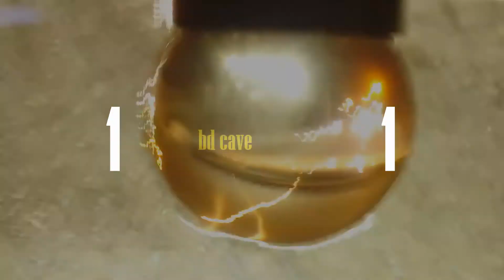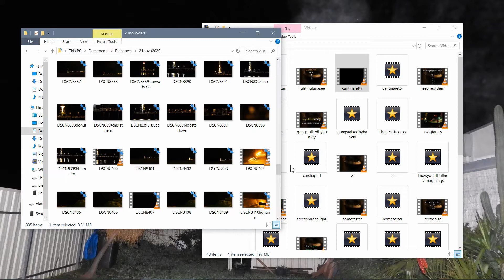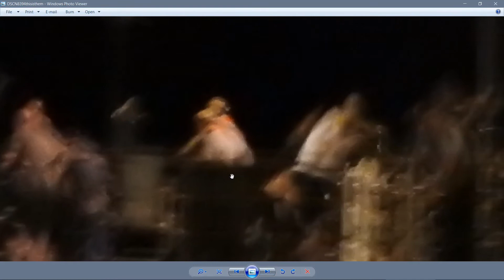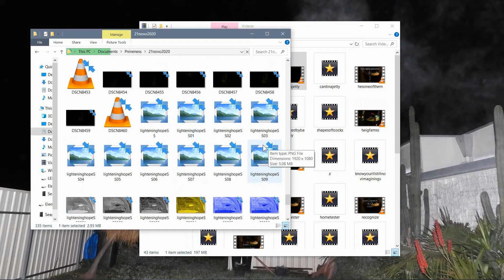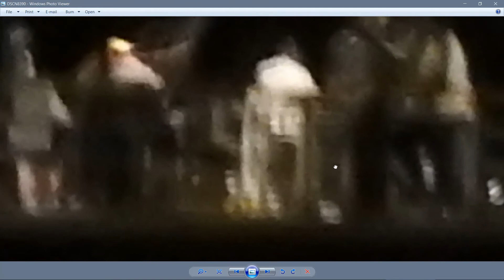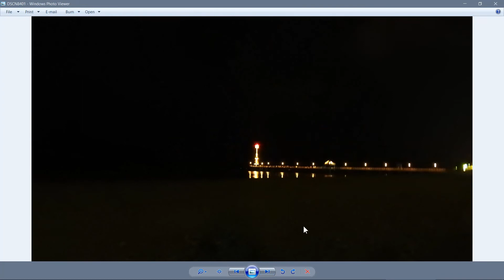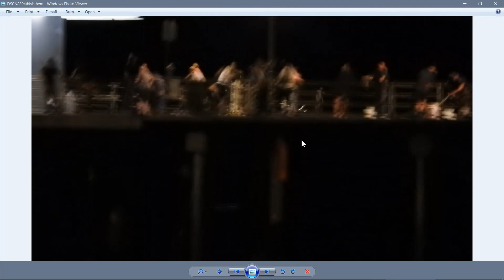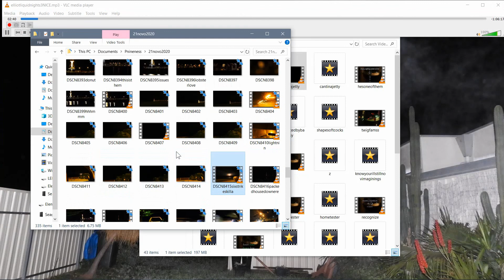SHIFTERshare: one million shapie 'man' march musing [brighton jetty lockdown lunacy]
this is the same night as my recent 'gangstalked by banksy' video - straight after in fact: footage from the wee hours of sunday morning 22 nov 2020.
moon mix intro and outro - middle section shape shifter share session segment / brighton jetty lucid dream within a dream analysis / discussion / dribble / diatribe. much love to all :-)